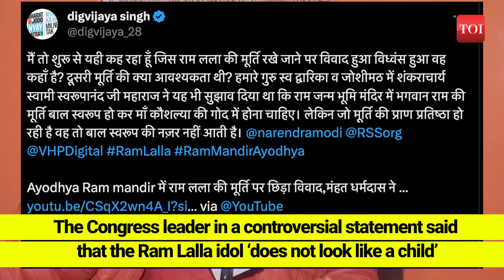Mahant Raju Das hits back after Digvijaya Singh criticises Ram Lalla idol | Ayodhya Ram Temple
Hanuman Garhi Temple priest Mahant Raju Das slammed Digvijaya Singh for finding faults in Ram Lalla Idol. Mahant Raju Das called Digvijaya Singh 'anti-Ram' after the Congress leader in his latest statement said that the Ram Lalla idol ‘does not look like a child’.